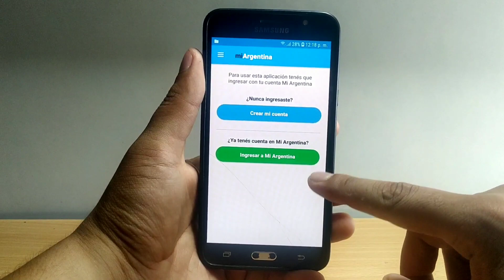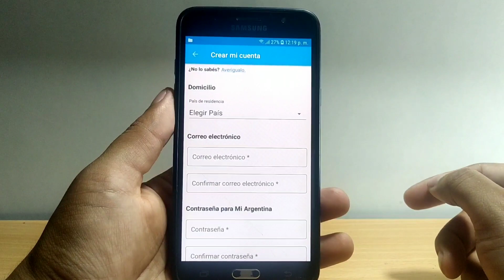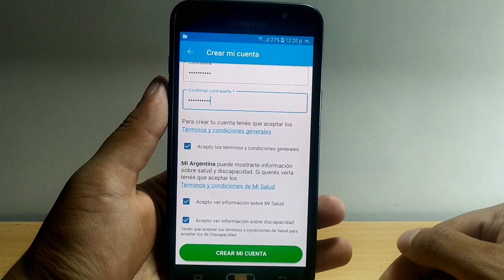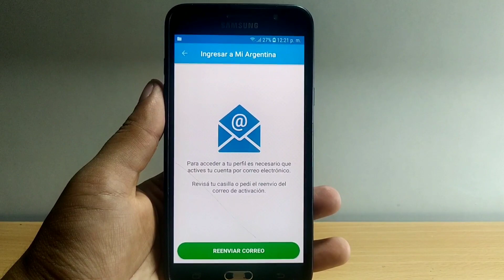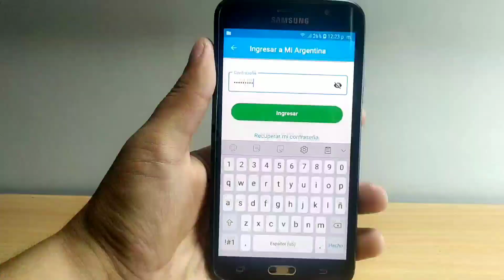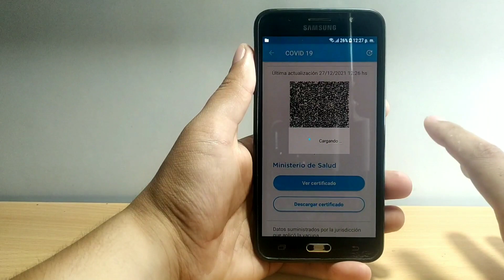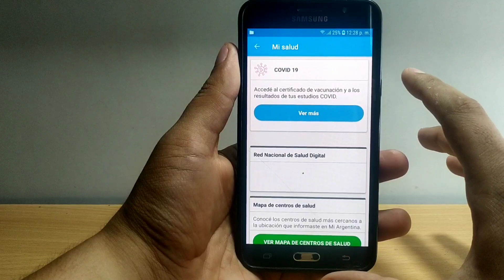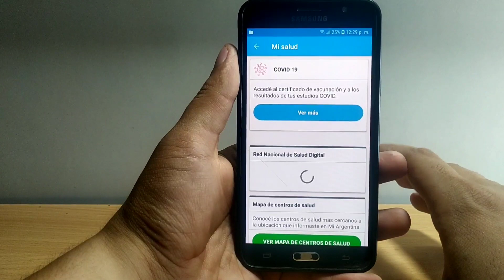Como Hacer el PASE SANITARIO para Argentina 🇦🇷💉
✅  En este video te enseño a crear el Pase Sanitario para argentina!
✅  Crea muy fácil el pase sanitario para circular por argentina sin problema!

📲 Grupo Telegram: Muy Pronto...

👍Tu Like me Ayuda Mucho!!👍